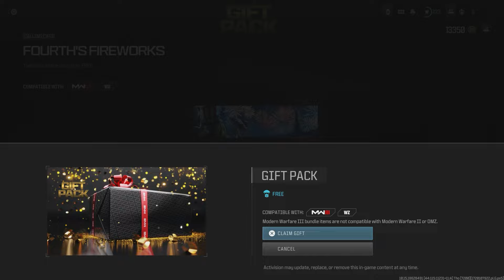"NUCLEAR FAMILY ULTRA SKIN" BUNDLE + FREE GIFT PACK RELEASED In MODERN WARFARE 3 SEASON 4! 04/07/24